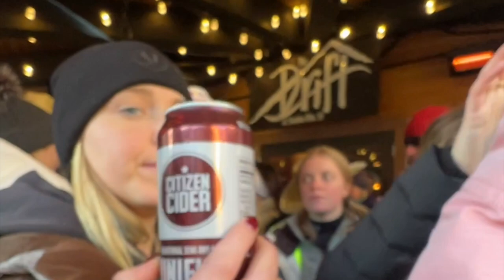Girls Ski Trip | skiing weekend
Our long weekend as a group of 11 childhood friends skiing - apologies for the volume